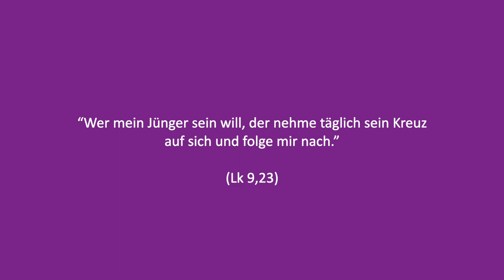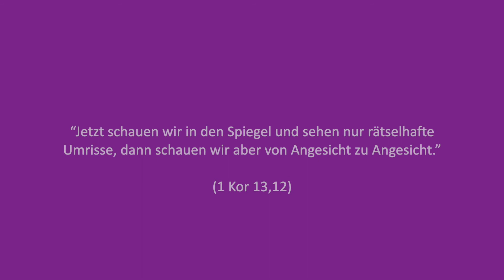Kreuzweg 2021 - Orgelbauverein St. Bartholomäus Zornheim - Dienstag der Karwoche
Kreuzwegstation 5 und 6

5. Station: Simon von Cyrene hilft Jesus das Kreuz tragen
“Wer mein Jünger sein will, der nehme täglich sein Kreuz auf sich und folge mir nach.” (Lk 9, 23).

Musik: J.S. Bach (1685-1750) - Sinfonia aus der Kantate „Ich steh mit einem Fuß im Grabe“ - BWV 156

Orgel: Jörg Leuninger

6. Station: Veronika reicht Jesus das Schweißtuch
“Jetzt schauen wir in den Spiegel und sehen nur rätselhafte Umrisse, dann aber schauen wir von Angesicht zu Angesicht.” (1 Kor 13, 12)

J.S. Bach (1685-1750) - Choralvorspiel „Herzlich tut mich verlangen“ (O Haupt voll Blut und Wunden) - BWV 727

Orgel: Manfred Götz

Klais-Orgel (III/47), St. Stephan, Mainz

Weitere Informationen zu unserem Orgelbauprojekt mit der Orgelbaufirma Klais und Spendenmöglichkeiten

Spendenkonto:
Mainzer Volksbank eG

oder